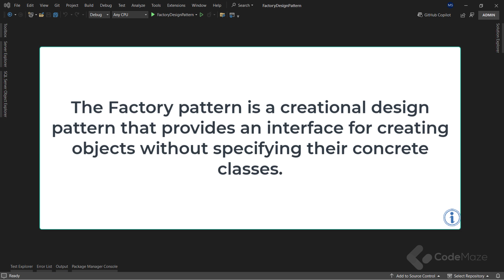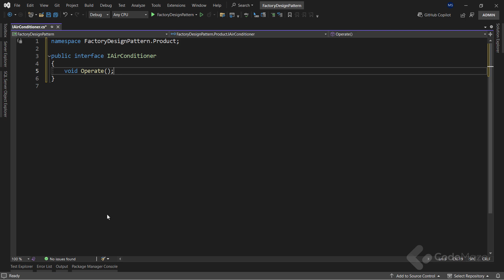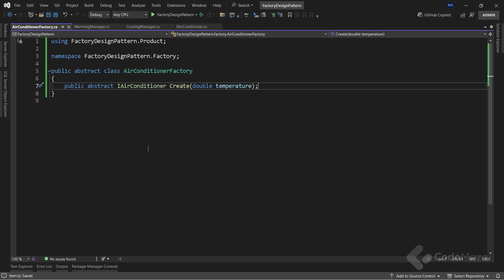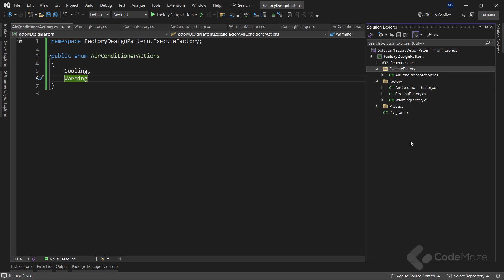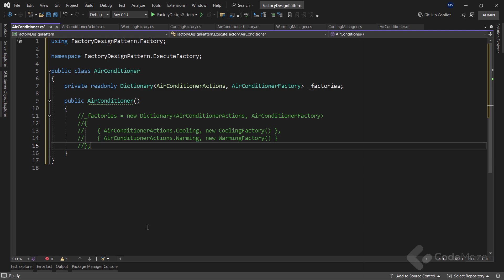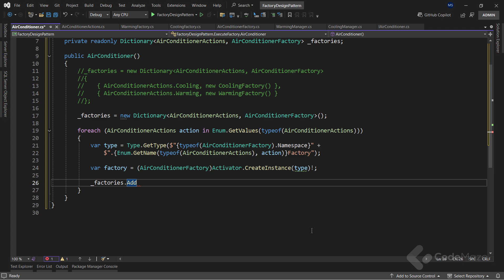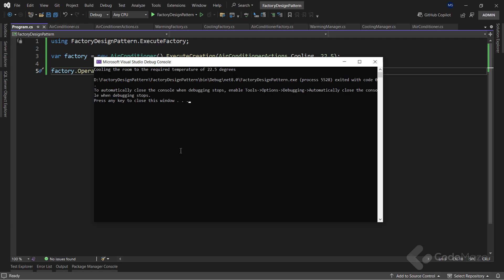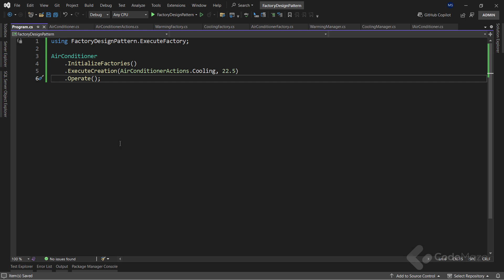Factory Design Pattern in C# - Create Flexible Code in Your Apps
Hi everyone. My name is Marinko Spasojevic, and in this video, I will show you how to use a Factory pattern to improve your object creation without specifying the concrete objects in your business logic. It is a very useful pattern, and I use it all the time in my projects.

For example, after this video, you can watch my video where I explain how to use this pattern with dependency injection in .NET, and see how useful this pattern is. The link will be in the description below.

At the end of the video, I will show you how to use the FactoryMethod refactoring technique to make the code even better with this pattern.